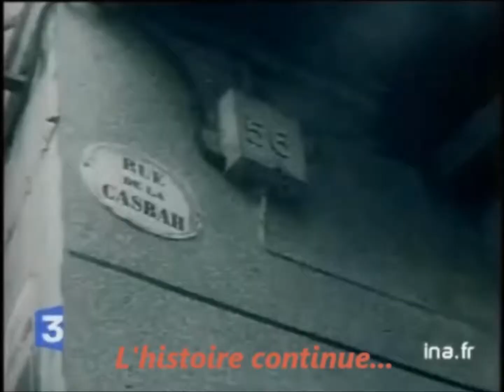L'hypocrisie Française et la naïveté Algérienne.wmv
Relations Franco-Algérienne des mots sans actions